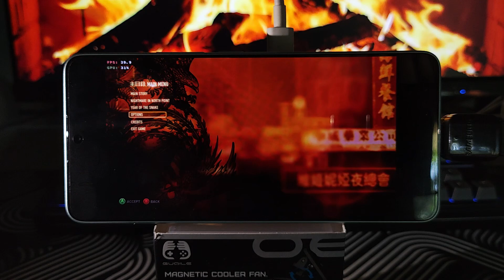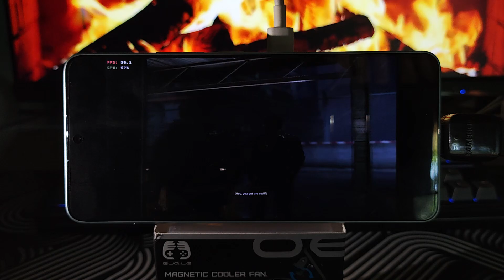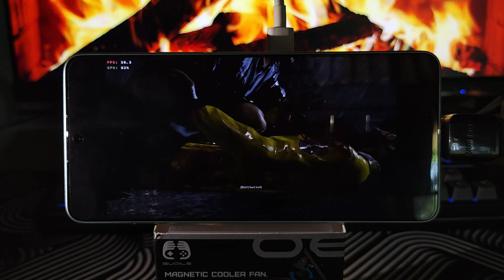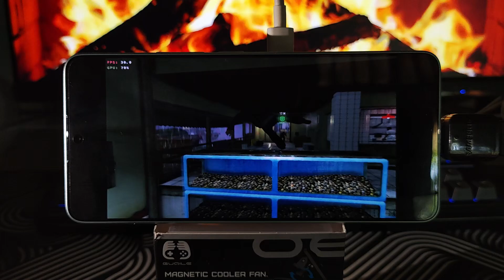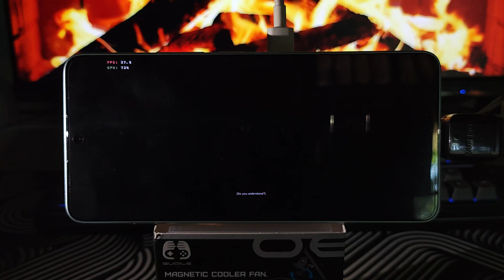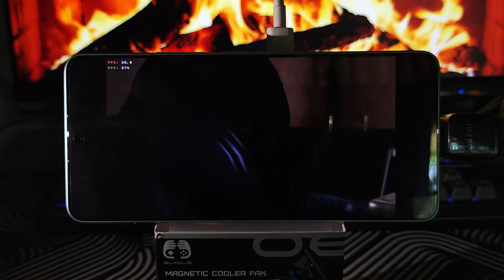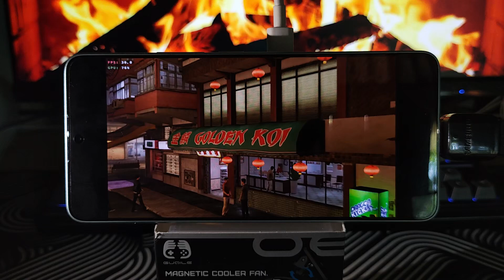POCO F6 TEST WINLATOR 7.1.1 glibc GAME Sleeping Dogs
📱Device POCO F6 12/512 GB